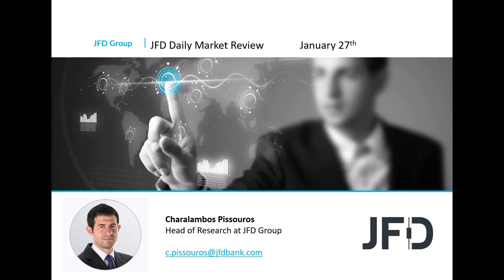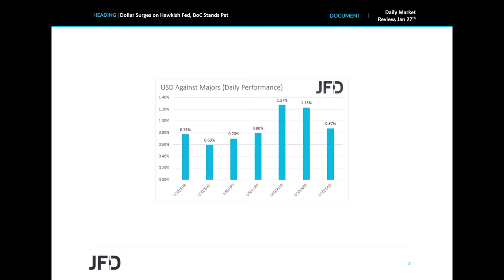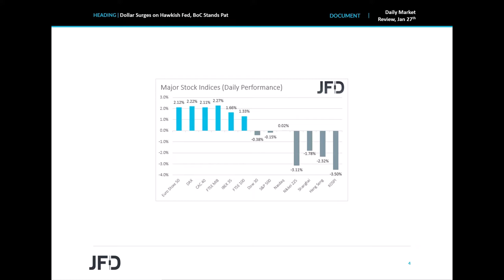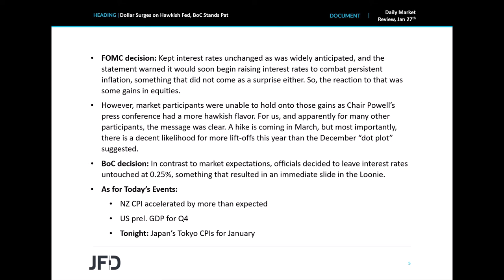Daily Market Review: Dollar Surges on Hawkish Fed, BoC Stands Pat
The US dollar outperformed all the other major currencies yesterday, while equities slid, after Fed Chair Powell appeared more hawkish than anticipated. He confirmed expectations over a March hike, and hinted that they could continue with more lift-offs than they projected in December. Ahead of the Fed, we also had a BoC decision, with officials of this Bank refraining from pushing the hike button, disappointing those expecting such a move.